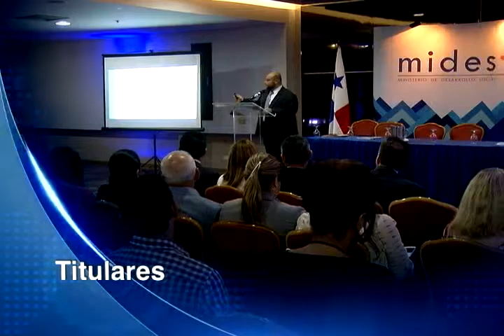Titulares SerTv canal 11 Panamá (20/06/2017) de Sertv Noticias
Titulares de @sertvnoticias para la mañana de hoy 20 de junio del 2017, con información nacional e internacional.